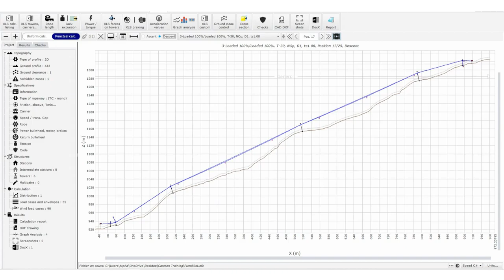Cablecar Design -Nepal Cableways Company Pvt.Ltd.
First time in Nepal to design Cable car and Ropeway at Nepal Cableways Company Pvt. Ltd.
Also design zipline and skycycle

Link